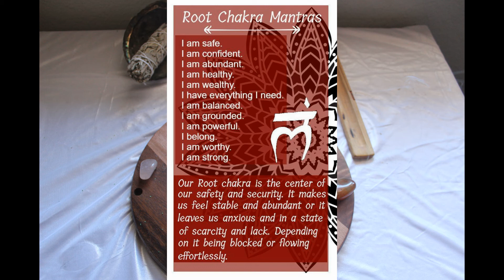How to Make a Money Candle: Root Chakra Healing & Money Manifesting. Easy DIY Candle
Queensanity.com
All products are made to heal the scalp and skin, not just treat it.
Products are made with Organic Herbs and Cold pressed oils infused with a special machine to make just the the products are filtered and debris free.

Hello Everyone
On this video I'm showing you how to make a quick Manifesting candle for healing you Root Chakra and manifesting money fast. If you need more information on the topic. Here is a website that explains all about the 1st Chakra and why it is important to have a balance.
I'll be making a video on the 2nd Chakra- Sacral  and dressing a candle for that as well.

Product:
Red Candle: Any size or brand will due
Cinnamon and Sugar
Green Sand
Wood Board
Sage and Abalone Shell kit

Snapchap: Topshottajazz